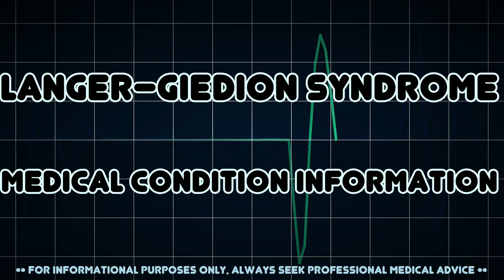Langer–Giedion syndrome (Medical Condition)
Symptoms, risk factors and treatments of Langer–Giedion syndrome (Medical Condition)

Langer-Giedion Syndrome, also called trichorhinophalangeal syndrome type II or LGCR, is a very uncommon autosomal dominant genetic disorder caused by a deletion of chromosomal material